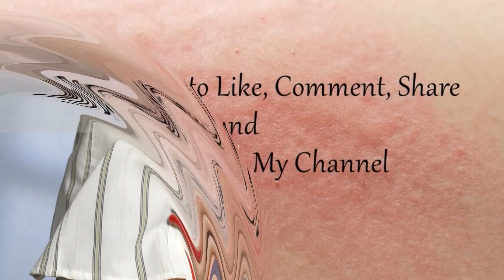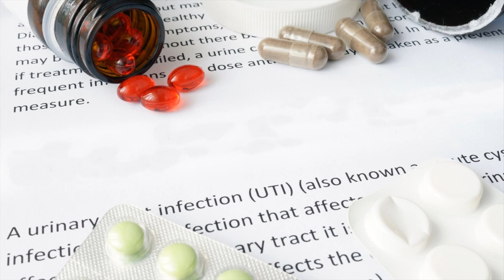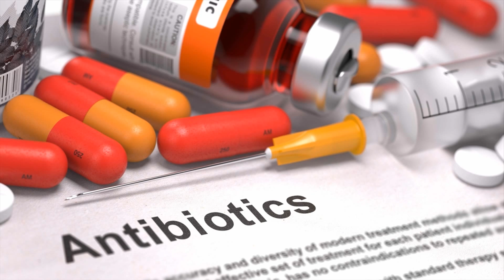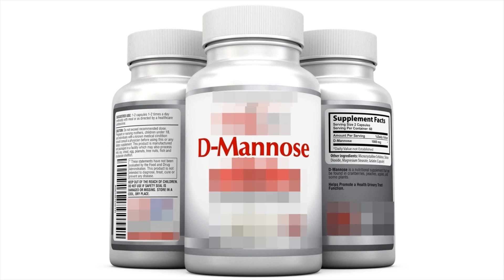Why Do I Keep Getting UTIs And Yeast Infections - Every Woman Must Know This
why do i keep getting utis and yeast infections? Well, if you suffer from UTI tract and yeast infections and haven't figured out why yet I'm going to give you some help in better understanding why they keep occurring and how you can end them for good.

The reason so many people, especially women experience UTI and yeast infections is due to the fact that they never treated the first one properly. By saying that I mean they probably used antibiotics. You might wonder, "But my doctor prescribed them, why would he cause all this" well the simple truth is that your doctor and most other doctors rely entirely on drugs to treat everything. Many if not most times these drugs will also make the original problem much worse. This is a sad but true fact in the medical world.

Drugs treat the symptoms but by being reckless in trying to eliminate the problem they actually backfire by causing the root problem to respond in the worst way possible.

Using antibiotics to eliminate a urinary tract or yeast infection is similar to using gasoline to try to put out a fire, you only make it stronger.

Antibiotics kill off all your good bacteria that was preventing that yeast infection from going full blown and were also keeping that pathogenic bacteria in check in your urinary tract It's crazy but this is how our medical system treats these issues, by dropping bombs to destroy one small target. If you want to break free from this cycle then you need to stop using the antibiotics and start using probiotics the good bacteria that your body needs to destroy UTI and yeast infections for good.

Looking for answer about why do i keep getting utis and yeast infections? Please watch the above video and follow the steps carefully.

Also Pay Close Attention To This:

If you prefer to use OTC treatments instead of holistic, try using these products to get fast results.

1. Monistat 1-Day Yeast Infection Treatment | Ovule + Itch Cream Combination Pack
2. Monistat 7-Day Yeast Infection Treatment | Cream + External Itch Relief Cream